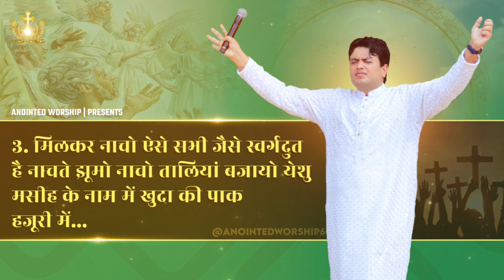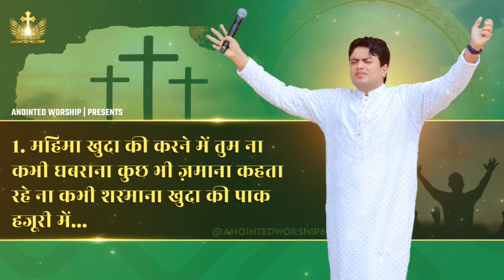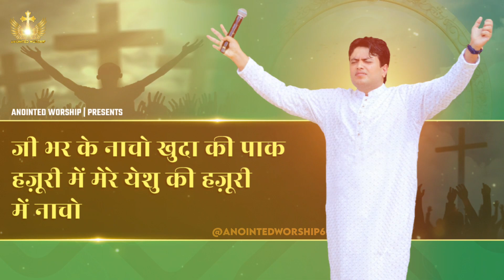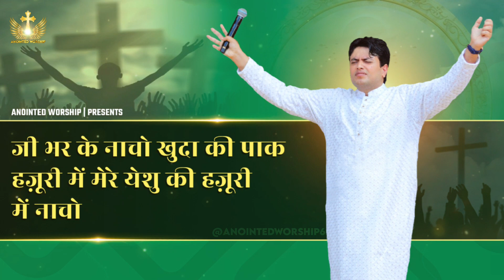Jee Bhar Ke Nacho | जी भर के नाचो New Official Lyrical Worship Song of @AnkurNarulaMinistries​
† Anointed Worship †

Jee Bhar Ke Nacho | जी भर के नाचो New Worship Song of Ankur Narula Ministries † Anointed Worship

Mere Yeshu ki Hazoori Mein Nacho | मेरे येशु की हज़ूरी में नाचो New Worship Song of Ankur Narula Ministries † Anointed Worship

{ † मेरे येशु की हज़ूरी में नाचो † }

जी भर के नाचो खुदा की पाक हज़ूरी में मेरे येशु की हज़ूरी में नाचो

1. महिमा खुदा की करने में तुम ना कभी घबराना कुछ भी ज़माना कहता रहे ना कभी शरमाना खुदा की पाक हजूरी में.
2. मेहनत मसीह में करते चलो व्यर्थ कभी न जायेगी रूकना नहीं तुम बड़ते चलो आशीष तुझे मिल जायेगी खुदा की पाक हजूरी में...
3. मिलकर नाचो ऐसे सभी जैसे स्वर्गदुत है नाचते झूमो नाचो तालियां बजायो येशु मसीह के नाम में खुदा की पाक हजूरी में...

jee bhar ke nacho lyrics,mere yeshu ki hazoori mein nacho ankur narula,jee bhar ke nacho,lyrical